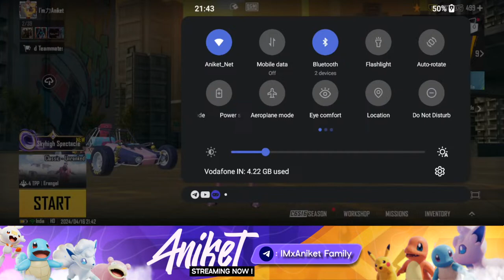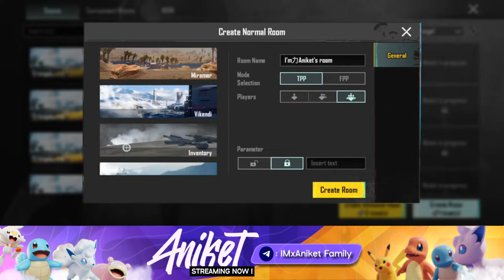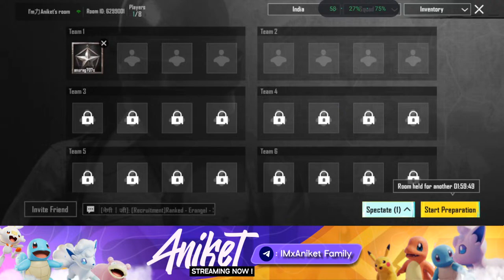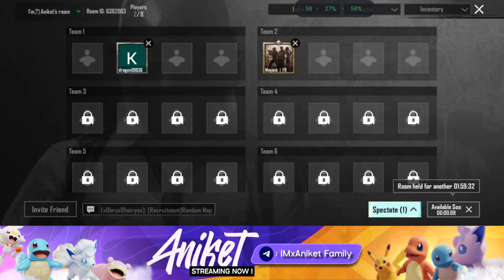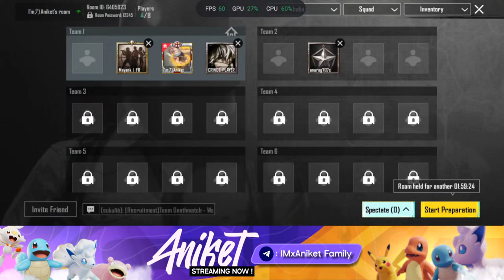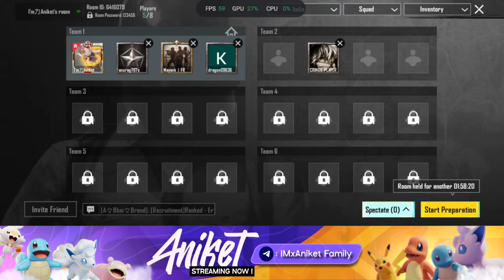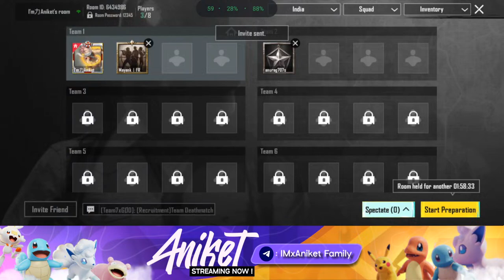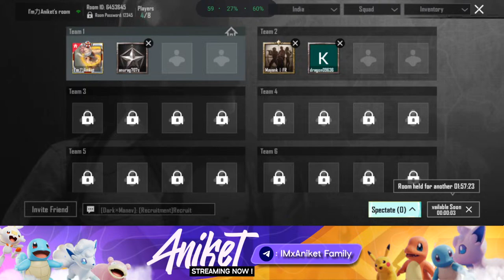BGMI Chill Game 1v1 || Hindi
Welcome to Pokemon Unite Stream

My Thumbnail Create -

Live stream Downlayout Credit - YOKAI
                                          DM Link -

Intro Song Name - 1.T & Sugah - TumDaDaDum | DnB | NCS
                                 2.T & Sugah - Lost In The Middle
                                 3.Egzod & EMM - Don't Surrender
                                 4.Egzod & EMM - Don't Surrender

My net Speed - 80 Mbps Aliance Broadband

My Phone - Oneplus 7t / Ipad 9th

BGMI Gameplay Setting - Graphis - smooth FPS - extreme (60fps)

Pokémon Unite Setting - Graphis - high FPS - 60fps

My pc specs list-

GRAPHICS CARD - Zotac GTX 1660 Super Twin Fan 6GB

HDD - 1TB , SSD - 240gb

Peripherals -
keyborad/Mouse-zebronics transformer